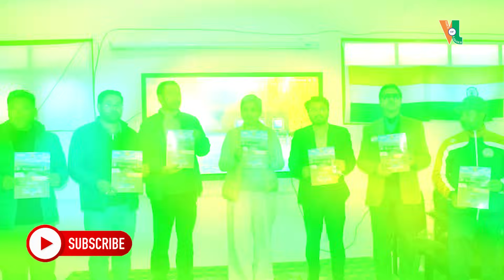May 11, 2024| Ladakh News Bulletin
11th year of publication!📝

Pay and Support quality Journalism:

Name: Asgar

Bank Details:
Name: Voice of Ladakh
Bank: J&K Bank
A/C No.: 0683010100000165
IFSC: JAKA0KARLAL

Note: Voice of Ladakh is not responsible for the content of Advertisements included in the videos on this channel.

🔔 Stay Updated!